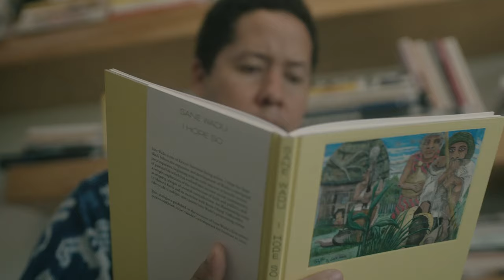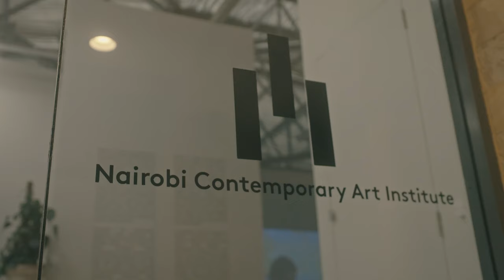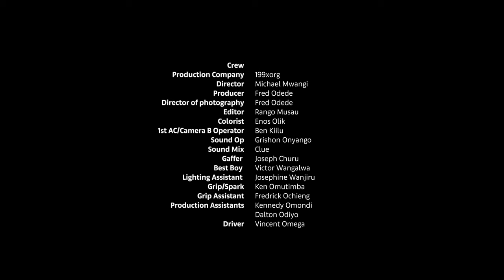Meet the artists | Michael Armitage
_Art Basel’s ‘Meet the artists’ series presents contemporary creatives shaping today’s cultural landscape_

In this episode of ‘Meet the artists,’ we journey to Nairobi to meet Michael Armitage, a Kenya-born British painter whose work weaves together East African history, folklore, and current events with Western painting traditions. ‘I try not to be too defined and prescriptive over the type of subjects that I will engage with,’ he says in the film. ‘Often they are positions I don’t have a clear moral attitude on […] they’re points of contention.’ His subject matter, coupled with his vibrant palette and use of Lubugo bark cloth – a traditional cloth by the Baganda people of southern Uganda which Armitage uses as a canvas – result in narratively rich and visually complex works.

Beyond his practice, Armitage actively fosters the growth of East African art. In 2020, he founded the Nairobi Contemporary Art Institute (NCAI), a non-profit that promotes contemporary art from the region. Through the institute, Armitage is committed to bringing Kenyan art to a broader audience and creating opportunities for emerging local artists. The endeavor mirrors the ethos of his work – a drive to challenge narratives, question norms, and explore the convergence of different cultures.

Michael Armitage is represented by White Cube (London, Hong Kong, Palm Beach, New York, Seoul) and David Zwirner (New York, Hong Kong, London, Los Angeles, Paris). His exhibition ‘Pathos and the Twilight of the Idle’ will be on view at Kunsthaus Bregenz, Austria from July 15 – October 29, 2023.

Production Company: 199xorg
Director: Michael Mwangi
Producer / DoP: Fred Odede
Editor: Rango Musau
Colorist: Enos Olik
1st AC / Focus Puller: Ben Kiilu
Sound Op: Grishon Onyango
Gaffer: Joseph Churu
Best Boy: Victor Wangalwa
Lighting Assistant: Josephine Wanjiru
Grip/Spark: Ken Omutimba
Grip Assistant: Fredrick Ochieng
Production Assistants: Kennedy Omondi, Dalton Odiyo
Driver: Vincent Omega

Art Basel
Executive Editor: Coline Milliard
Senior Editor: Alicia Reuter
Video Commissioner and Creative Producer: Jeanne-Salomé Rochat